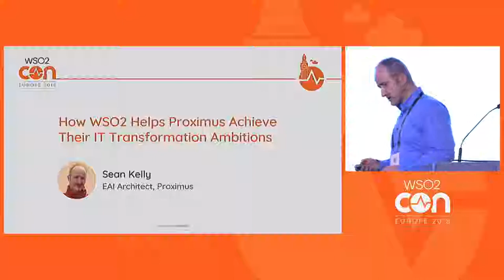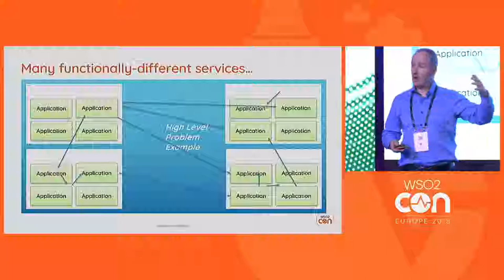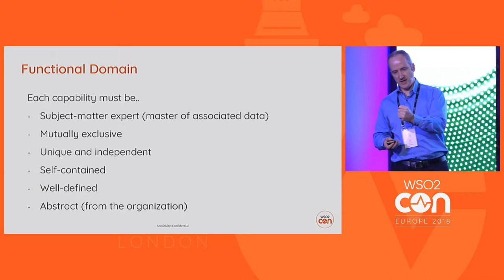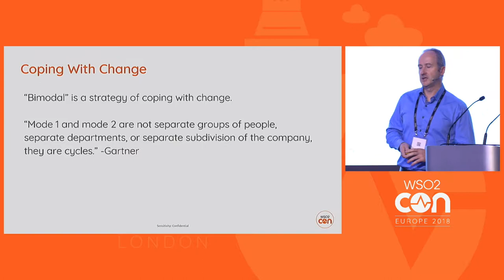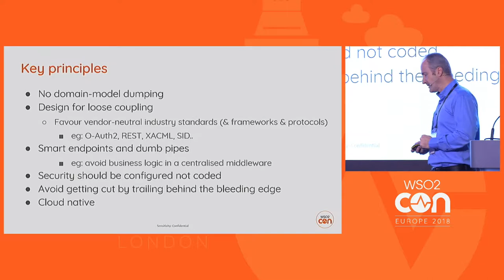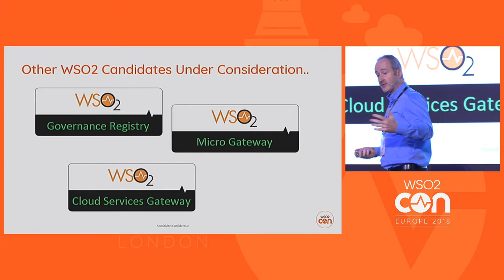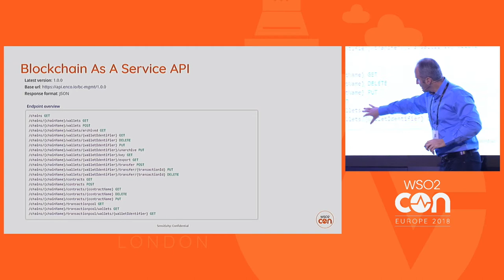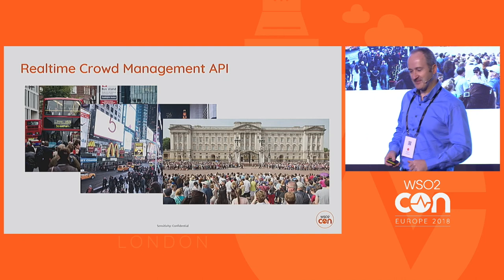How WSO2 Helps Proximus Achieve Their IT Transformation Ambitions, WSO2Con EU 2018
Sean Kelly, EAI Architect at Proximus explores how the WSO2 API Manager platform is leveraged by Proximus to enable API-based digital product offerings towards its customers, partners, and more. Also included is an overview of how WSO2 overcame many challenges and is now the API management platform of choice at Proximus.